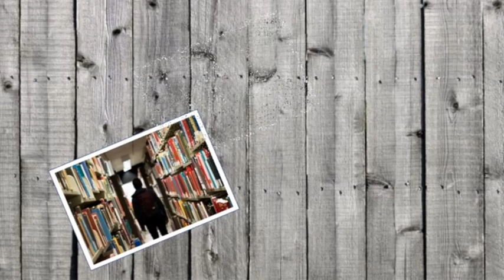Jangan memutuskan belajar otodidak sebelum nonton video ini!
Katanya belajar otodidak itu lebih hemat dan cepat. Benarkah demikian? Materi kali ini akan menguak tabir di balik proses belajar otodidak yang bermanfaat buat Anda.